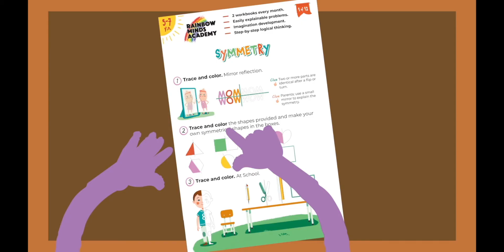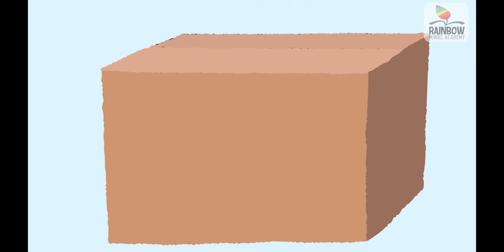3D shapes for kids. What 2D shapes make up 3D figures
One of the first steps of developing spatial thinking is learning 3D shapes. Show the child the correlation between 3D shapes and every-day objects.
For example: a cone is similar to an ice-cream cone, a sphere is similar to a ball. Talk to the child about what 2D shapes make up 3D figures.
For example: a cube is made up of squares, a cylinder is made up of 2 circles and a rectangle.
Build a castle out of cubes and discuss how to draw the castle from different angles using 2D shapes.

New to Rainbow Minds Academy?

Meet Rainbow Minds Academy!
Watch as your children dive into a mathematical journey with their new friends. RMA workbooks and videos are designed with the primary focus of enhancing your child's mathematics skills in a way that is particularly appropriate for kids. The method we use teaches children how to apply critical thinking in real life.